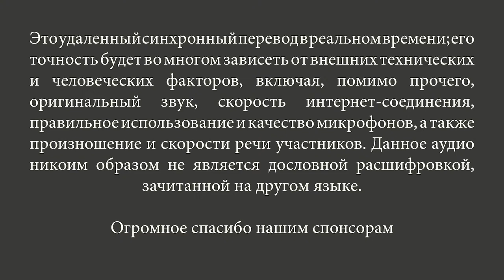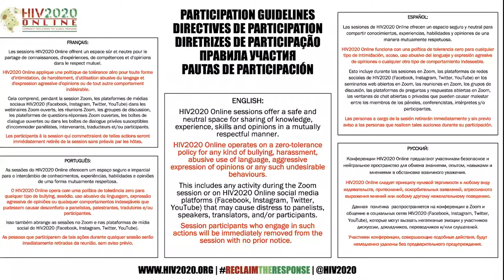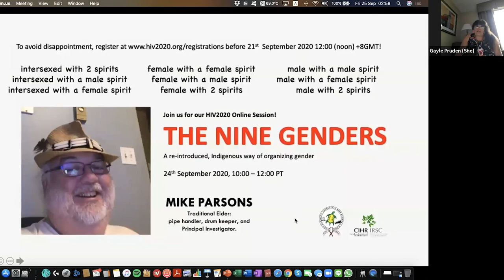Девять Полов, возрождение понятия гендера коренными народами | 24 сентября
Концепция девяти полов выходит за рамки нормативного бинарного представления (мужчина / женщина) и включает в себя несколько артикуляций пола, включая коренное понятие двух духов.

На этом семинаре Майкл Парсонс поделится наставлениями, которые он получил о девяти полах в том виде, в каком они были даны ему - через дарение табака.

К нам присоединятся трансгендерный докладчик и небинарный докладчик, которые поделятся своим опытом и мыслями о 9 полах.

Участникам будет предложено подумать о том, как презентации могут соотноситься с их пониманием парадигмы 9 гендеров.